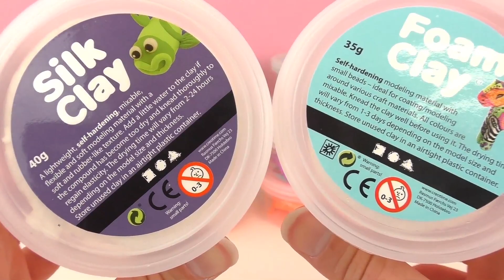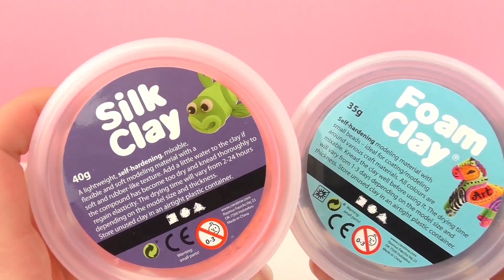Foam Clay vs Silk Clay